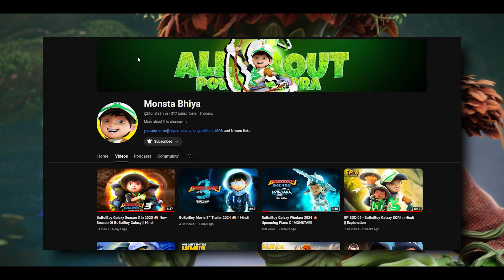Reality Of BoBoiBoy Dark 😱 BoBoiBoy Dark is possible!? || Hindi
Reality Of BoBoiBoy Dark 😱 BoBoiBoy Dark is possible!! | Boboiboy have dark powers or not? | Boboiboy Dark in Hindi Boboiboy Dark Really Exists or Not!? Some discussion about Boboiboy Dark Hindi